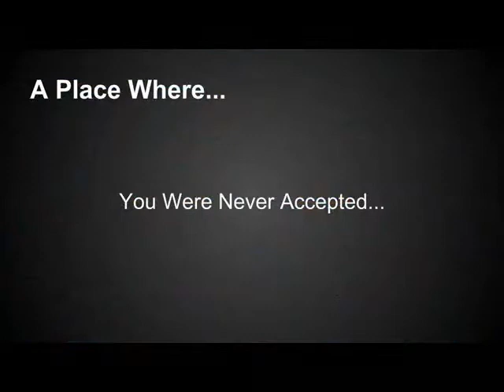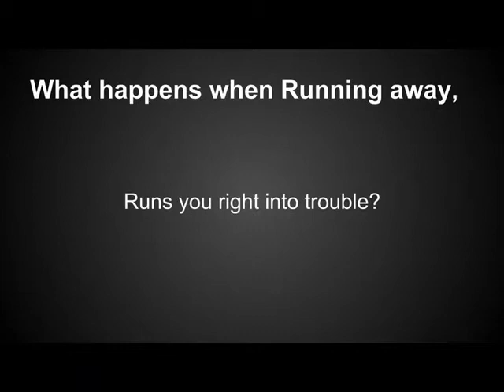The Outsiders - Demons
Just a little Video I made, I love the outsiders, so I hope you enjoy!! (: